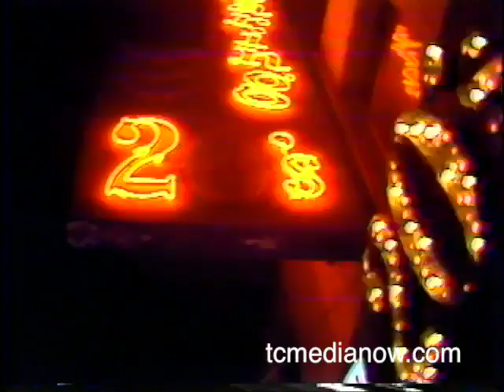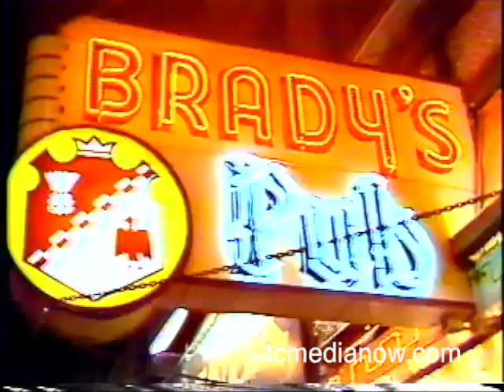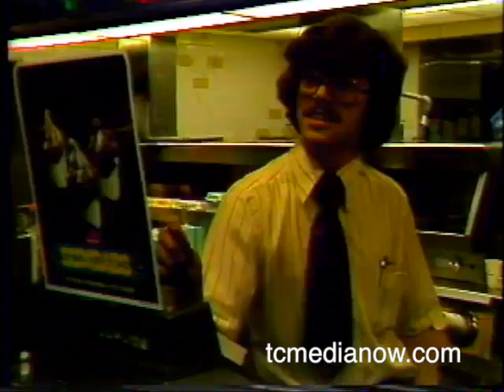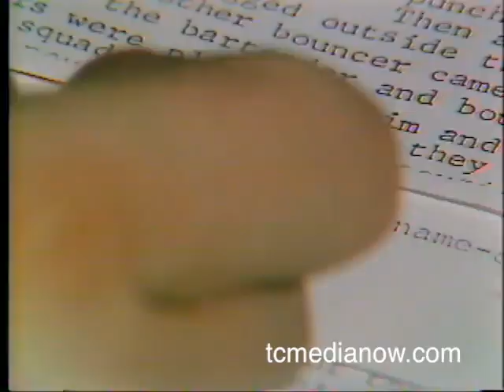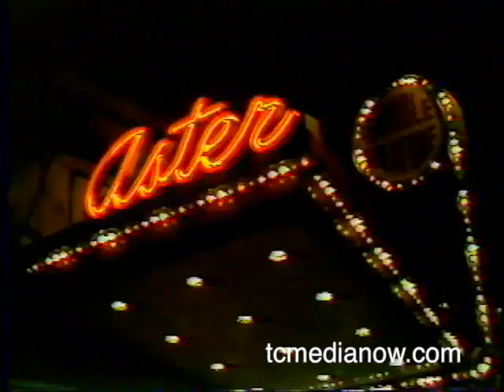Minneapolis, MN. Downtown 1978.